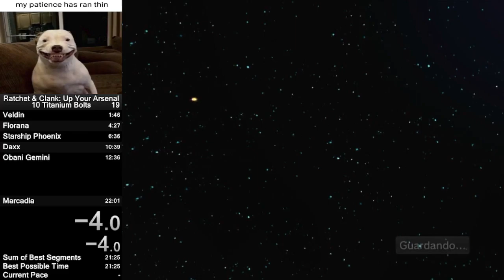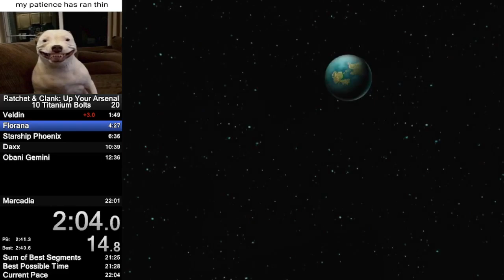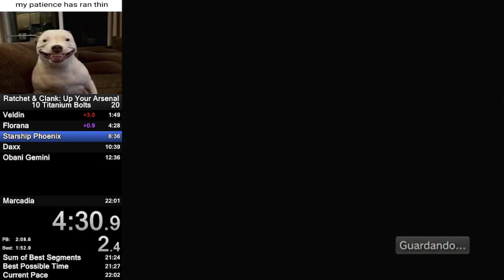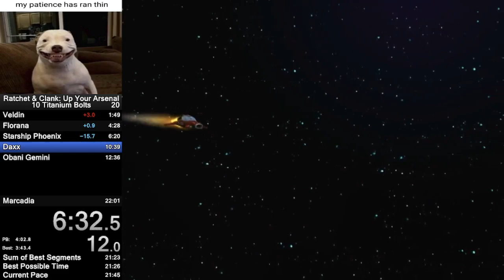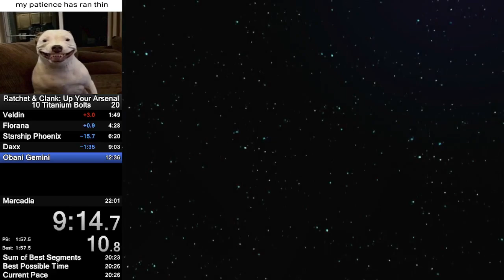Ratchet & Clank: Up Your Arsenal - 10 Titanium Bolts Speedrun in 20:15 (20:13 LLR)